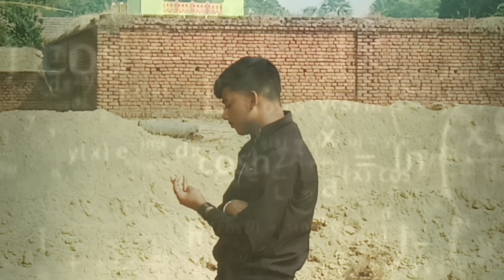Vlogs in Village me and my friends happy mood 😊😊😊❤️❤️😊😊😊